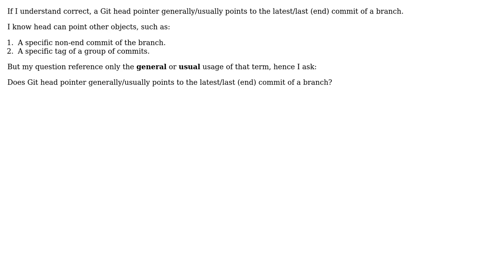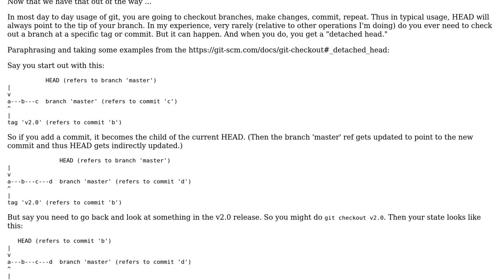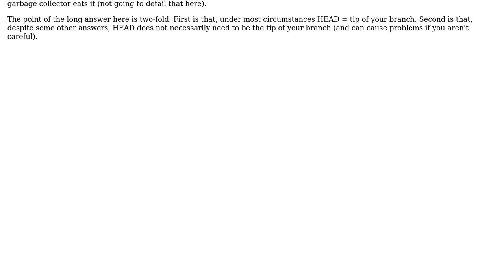Does Git head pointer generally/usually points to the latest/last (end) commit of a branch?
Software Engineering: Does Git head pointer generally/usually points to the latest/last (end) commit of a branch?

With thanks & praise to God, and with thanks to the many people who have made this project possible! | Content (except music & images) licensed under CC BY-SA | Music | Images & others | With thanks to user Lazy Badger user Becuzz user Arcticooling and the Stack Exchange Network Trademarks are property of their respective owners. You are responsible for your own actions.